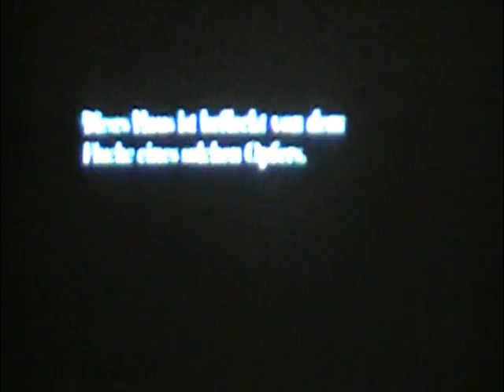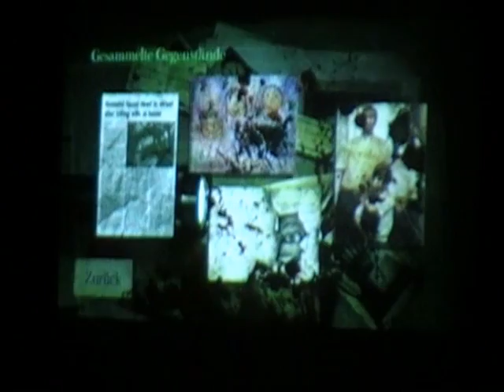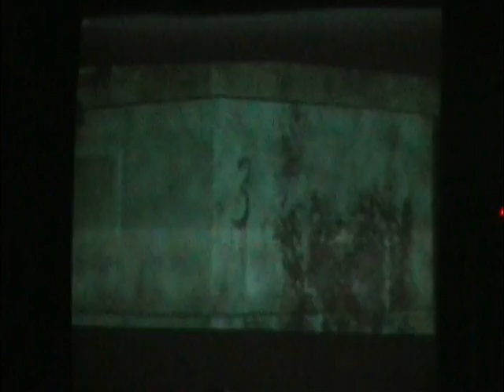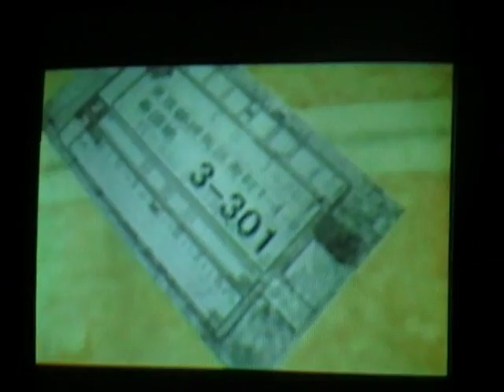Bonus Let's Play - 700 Abonnenten Special Part 02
Huch! Hab ich das doch glatt vergessen.
Naja, viel Spaß ^^